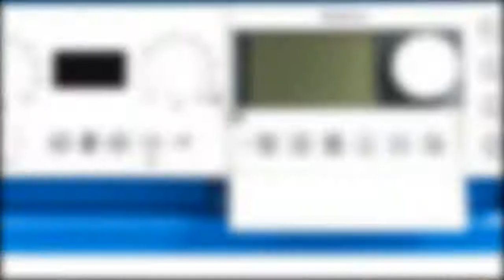Buderus Logamatic RMC10 mit BC10 und RC35 Heizungssteuerung Heizungsregler reparieren Reparatur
Buderus Logamatic RMC10 mit BC10 und RC35